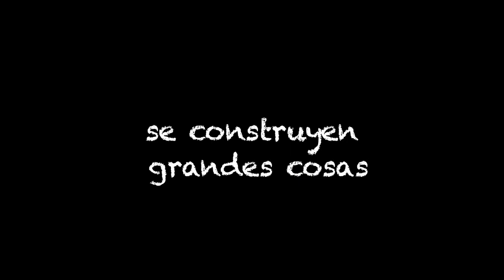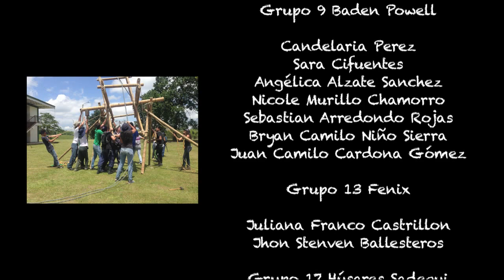SCOUT DE COLOMBIA: Caminantes Quindío Campamento Regional Menkatacoa 2014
Actividad de alto pionerismo realizada por la comunidad de caminantes de la región Quindío, durante el Campamento Regional Menkataco 2014